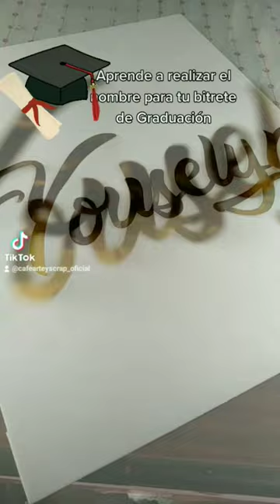Nombre para tu BIRRETE de graduacion #2023 diy yo te enseño como hacerlo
En mi canal de Youtube ya tienes disponible el video Tutorial para realizar el nombre para tu birrete de graduaciòn, de verdad espero ayudarlos un poquito.